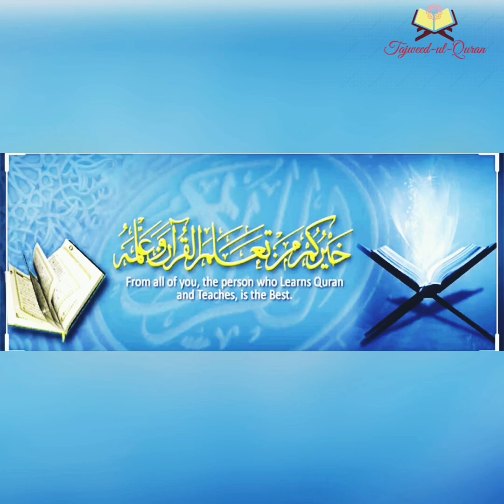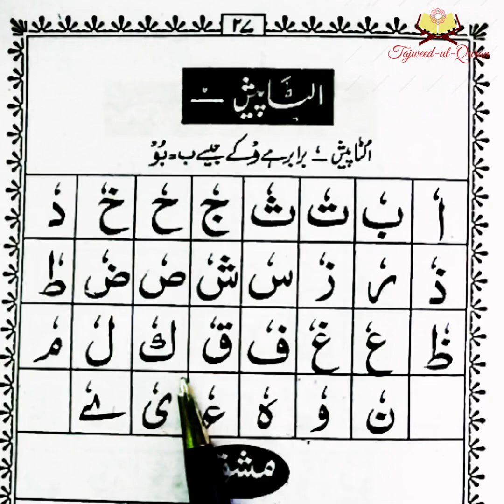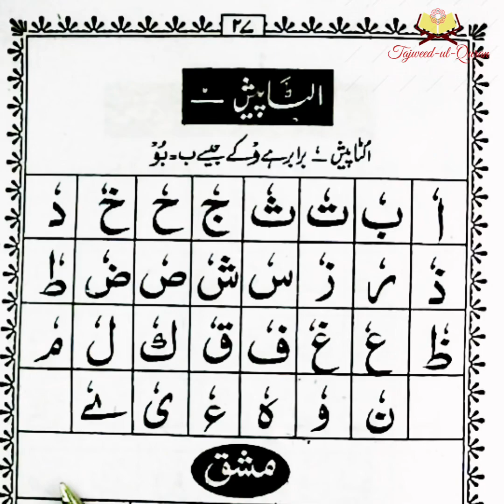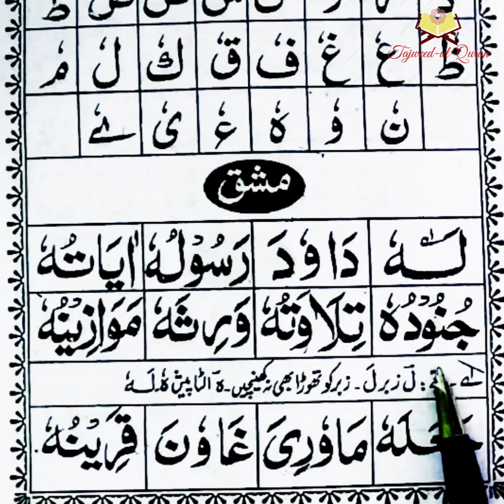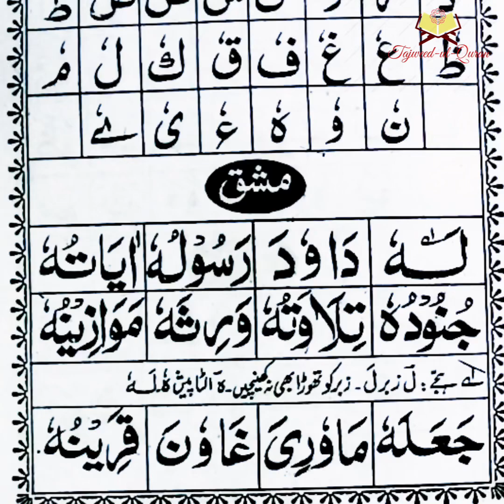Noorani Qaida Ulta pesh Learn with Tajweed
Feel to Surah Naas Learn quickly with Tajweed

Surah Feel Learn with Tajweed

Nasr 30th para Learn with Tajweed

Quran while cleaning say SubhanAllah before watching

Lahab Learn with Tajweed with complete Qawaid
Surah Ikhlaas Learn with Tajweed 30th para

Falaq (Soorah tul Falaq Learn quickly with Tajweed and complete Qawaid

Surah Naas (Soorah-Tun-Nnaas 30TH Paarah Learn Qiuckly with Tajweed and complete Qawaid
Surah Baqarah 13th,14th,15th,16th RUKUH Learn with Tajweed

Baqarah 1st Para 11th and 12th Rukuh Learn with Tajweed and Complete Qawaid

Surah Baqarah 10th Ruku Learn with tajweed
peene ki Sunnatien Must Listen Everyone should know this

BAQARAH 9TH RUKUH LEARN WITH TAJWEED
dua for evil eye, and protection from jinnat

Baqarah 8th rukuh Learn with Tajweed and complete Qawaid

Baqarah 6th and 7th rukuh learn with Tajweed

Surah Rahman Beautiful Qirat in a female voice Must Listen

Baqarah 4th and 5th rukuh .Learn Quran with Tajweed